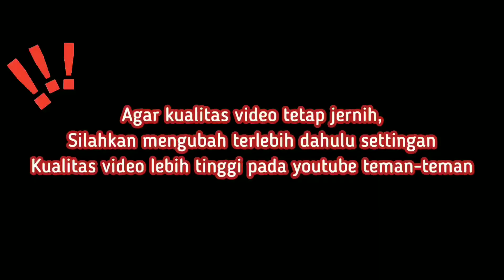PETANI AGLAONEMA LOKAL, HARGA MASUK BANGET UNTUK JUAL KEMBALI. STOK MELIMPAH... eps 932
Petani Aglonema Harga Murah Banget,, Size Besar, Lengkap, pasti mau borong!!!

SENTRA PETANI AGLAONEMA LOKAL MURAH BERKUALITAS,

wah temen-temen aku mau kasih kalian recoment nursery lengkap harga murah di daerah Parung Bogor.
kebun IRSYA menyediakan tanaman hias dan aglonema murah,,,, berbagai jenis aglonema juga tersedia disini.
buat kamu ga perlu takut harga mahal karna disini sudah mendapatkan harga petani loch

KEBUN IRSYA
jln gotong royong 2 RT 04/06 desa cogreg kecamatan Parung Bogor

herlina_atmaja